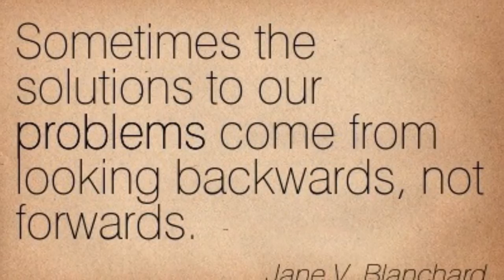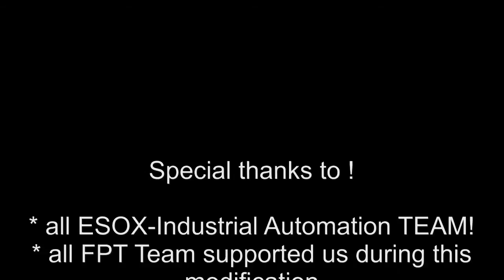short time production line modification powered by ESOX - Industrial Automation